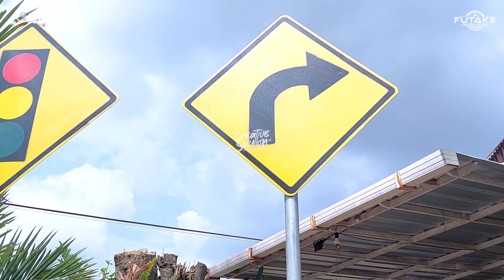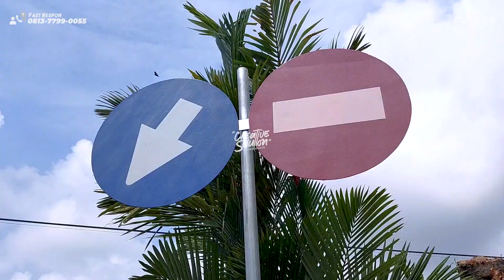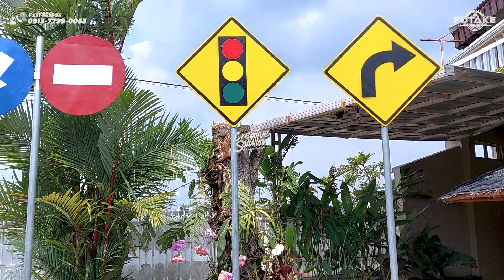Produksi tiang rambu rambu lalulintas jalan!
Produksi tiang rambu rambu lalulintas jalan! | Mau Tau lebih lengkap tentang Produk Futake Indonesia?

Produk produk street furnitur kami yang lain bisa dicari di website kami

Untuk Pemesanan dan pertanyaan lebih lanjut bisa hubungi CS Kami
klik Link yang ada di bawah ini
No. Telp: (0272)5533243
WA/Telp:
Market Place kami